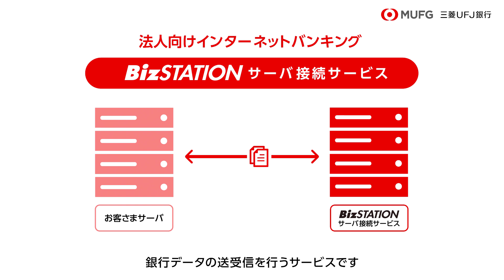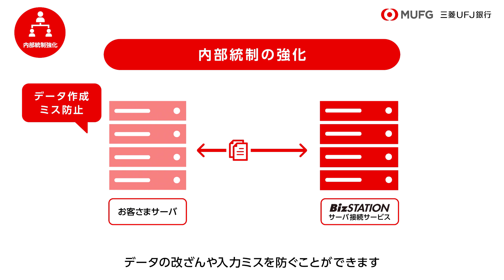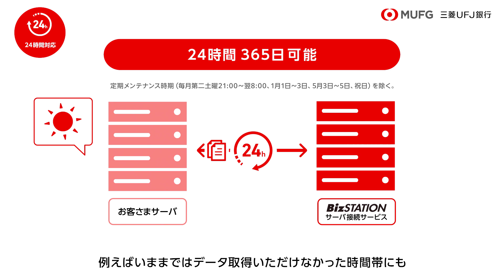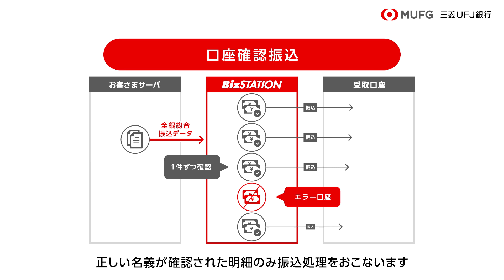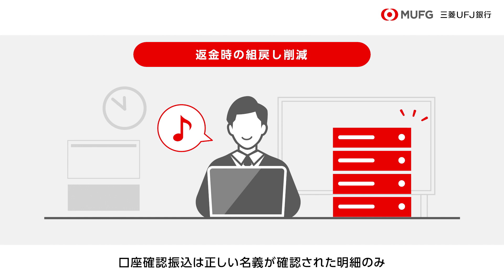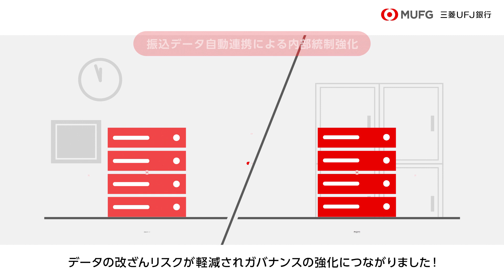BizSTATIONサーバ接続サービス-サービス概要-【三菱UFJ銀行公式】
0:00  1.サービス概要
0:55  2.サービスの特徴
2:29  3.サービス一覧
3:41  4.サービスの活用事例

※祝日もご利用いただけるようになりました。

▼SNS公式アカウントコミュニティガイドライン